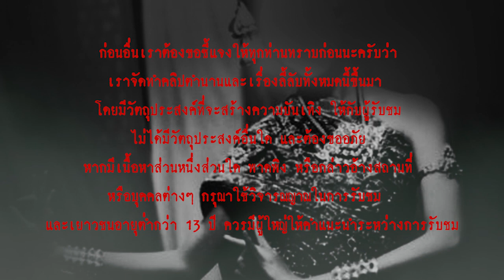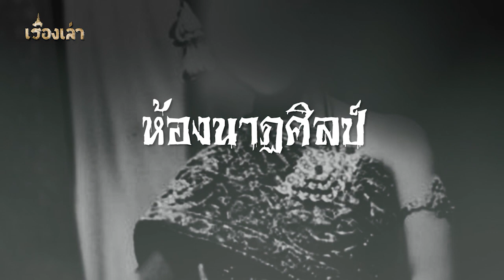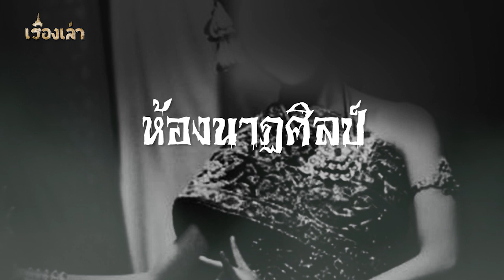ห้องนาฏศิลป์ l เรื่องเล่า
เรื่องสยองขวัญในห้องนาฏศิลป์
"...ตอนเรียน คุณชอบเรียนวิชาอะไรกันคะ ตัวแอดนี่ไม่ชอบวิชาเลขเอามากๆเลยค่ะ อีกวิชาที่แอดชอบก็เป็นวิชานาฏศิลป์ แต่ก็ไม่ได้แปลว่า แอดรำสวยหรอกนะคะ ที่ชอบก็เพราะอาจารย์ใจดี ให้เกรดง่ายค่ะ แต่น่าจะไม่ใช่อาจารย์คนเดียวกันกับเจ้าของเรื่องเล่าสุดสยองเรื่องนี้แน่ๆ ..."